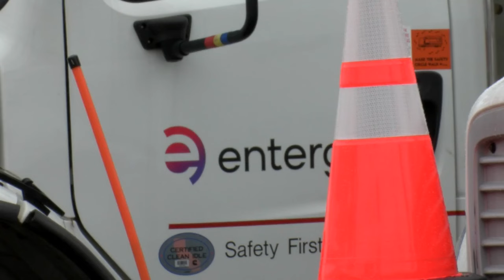Arkansas linemen ride out Hurricane Helene, describe storm as 'a beast'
While most people are following a mandatory evacuation for Helene, linemen are heading into the storm.